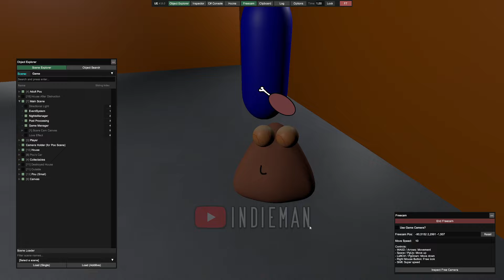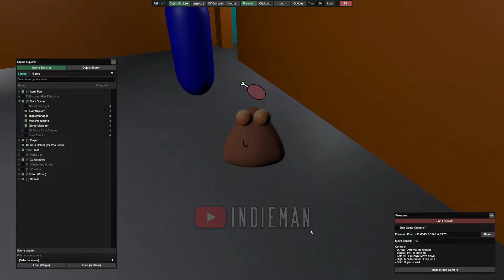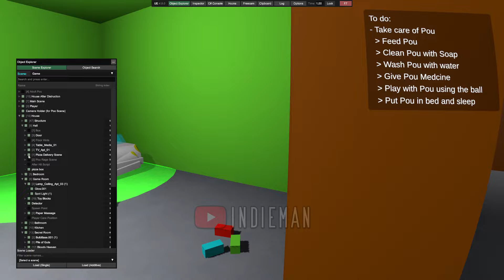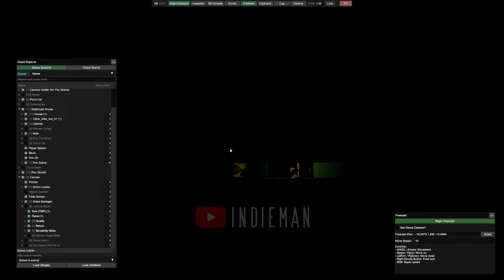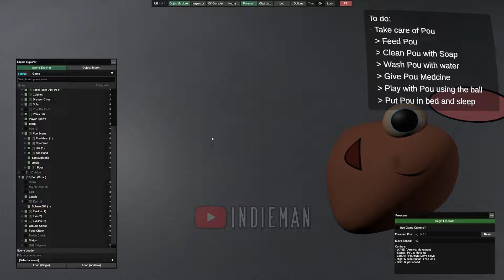Bou's Revenge - Behind the Scenes & ALL Secrets (Showcase)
Hey, IndieMan is here! Expand the description to learn more.

Timecodes:
00:00 - Main Menu
00:20 - Player
01:25 - Pizza Boy
02:09 - Love Effect
02:47 - Poop Ending
04:23 - Creepy Pou & Night 2
05:10 - Out of Bounds